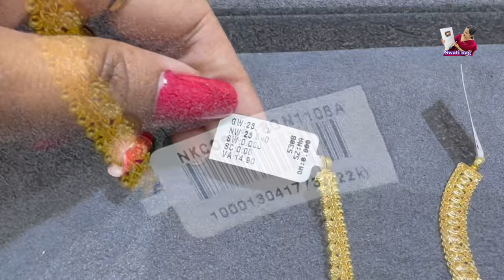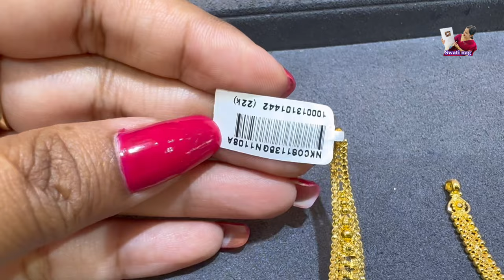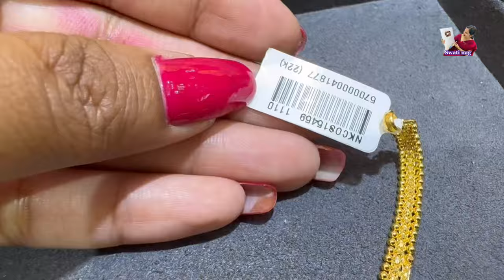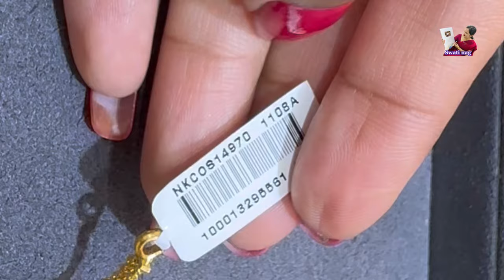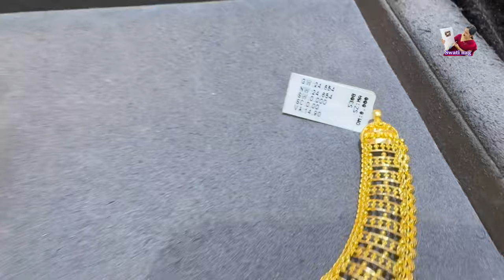Just 16gm onwards latest gold short necklace huge collections from Malabar | 22KT Gold necklaces